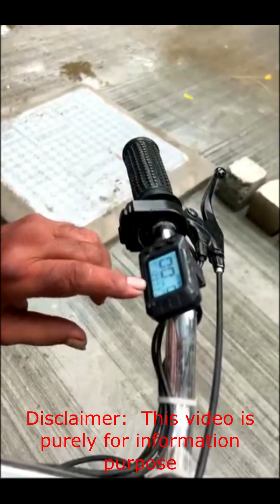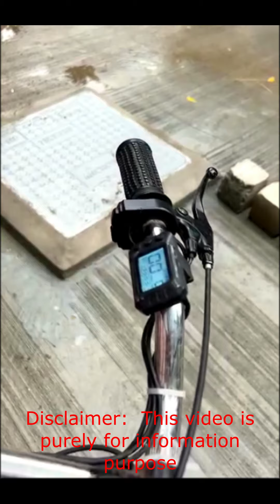Self-Made Cycles....A Good Innovation.....